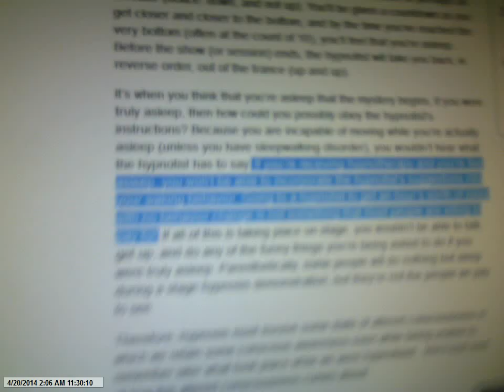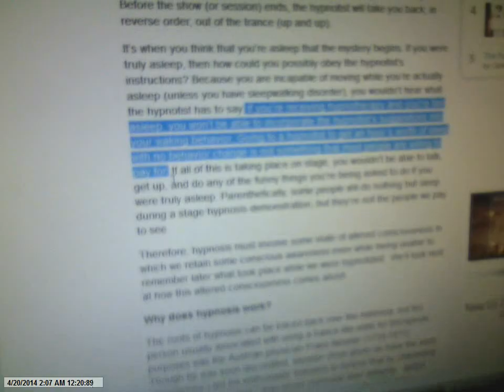A MUST WATCH, As We Talk Hypnosis, Eddini.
Now while I've mentioned a lot of this stuff before, and while I assume you have listened to this BY NOW, it's good to always refresh our knowledge of what Hypnosis TRULY is. Here are the websites I'll be READING from and discussing with you during this video. , these are VERY GOOD REPUTATABLE SITES. I could literally list Dozens and Dozens more. I will also mention those WHO SHOULD NOT USE HYPNOSIS. UNLESS of course a Doctor explicitly States Hypnosis Is Okay for said person(s). This will be great learning for everyone. I also Address the FACT of those who should NOT use Hypnosis. How is everyone? I love you all, Ed.

My Paypal Address plus MY Personal Email, for your HIGHLY APPRECIATED Donations, Thanks, God Bless, Ed

*A MUST LISTEN TO FIRST, IF YOU HAVE NEVER LISTENED TO ANY OF MY SESSIONS BEFORE AS THIS EXPLAINS HYPNOSIS IN IT'S ENTIRETY AND THE BEST ATTITUDE TO HAVE WHEN GETTING HYPNOSIS TREATMENT.*